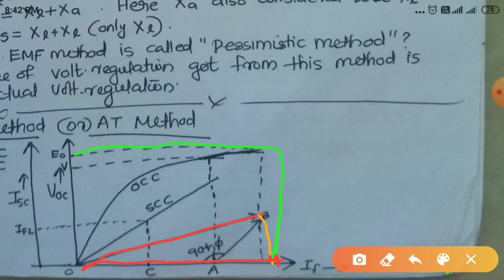SM&FHP Motors|Module 2 Part 2|Poly EEE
The video was prepared based on SURE WIN  SHORT NOTES..
Also useful for KSEB AE/Sub Engr,  Poly Lecturer etc